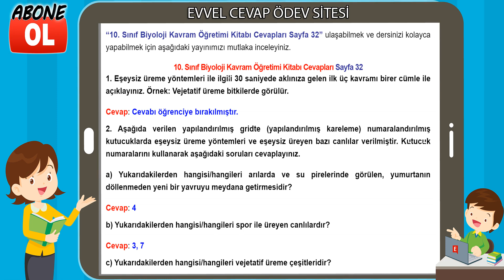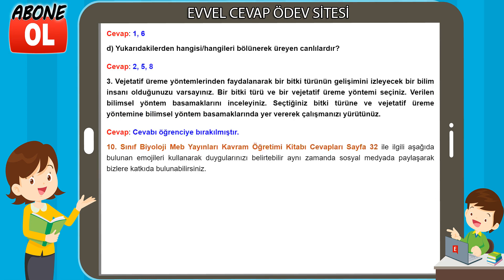10. Sınıf Biyoloji Kavram Öğretimi Kitabı Cevapları Sayfa 32